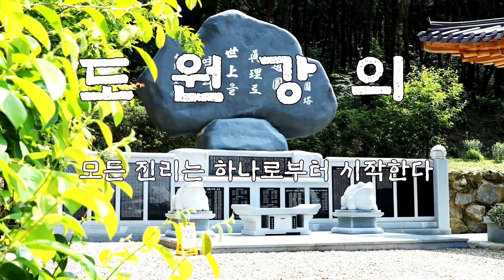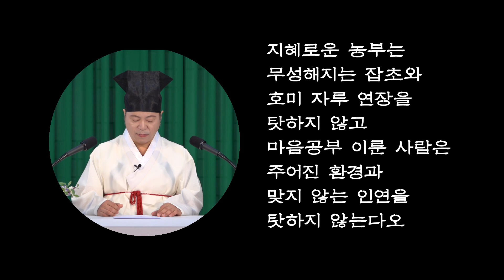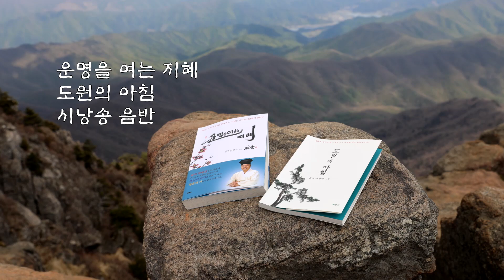[도원(道圓)대학당 강의] 1101 마음공부의 시 '선업의 씨앗'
☞ 도원대학당